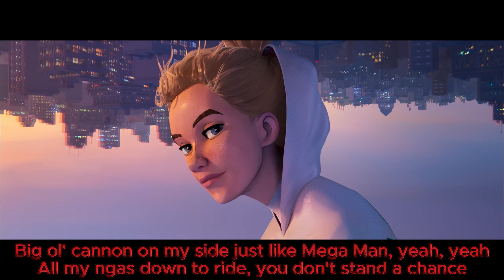【Hololive Remix】星街すいせい x AZKi x Juice WRLD (Unreleased)(Official Music Video)【星街すいせい/AZKi】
Beat: produced by Mulak & Lockhome.

I don't claim the copyright for this track/art.

Tag
Mori Calliope
Delutaya でるたや
hololive ホロライブ
hololiveclips ホロライブ切り抜き
hololive精華
hololive drill ホロライブドリル
hololive remix ホロライブリミックス
hololive cover ホロライブカバー
8d audio 8Dオーディオ
hiphop ヒップホップ
drill ドリル
hololive drill remix ホロライブドリルリミックス
anime アニメ
hololive rap ホロライブラップ
asmr
Hololive中文
Jersey Club ジャージークラブ
mashup マッシュアップ

Usada pekora 兎田ぺこら
Gawr gura
Laplus darknesssラプラスダークネス
Hoshimachi suisei 星街すいせい
Juice WRLD
Central Cee
百鬼あやめ Nakiri Ayame
Roboco ロボ子
AZKi
Aki Rosenthal アキ・ローゼンタール
Minato Aqua 湊あくあ
Ozora Subaru 大空スバル
Ookami Mio 大神ミオ
Nekomata Okayu 猫又おかゆ
Inukami Korone 戌神ころね
Uruha Rushia 潤羽るしあ
Shiranui Flare 不知火フレア
Houshou Marine 宝鐘マリン
FUWAMOCO
Tokoyami Towa 常闇トワ
Takane Lui 鷹嶺ルイ
Hakui Koyori 博衣こより
Sakamata Chloe 沙花叉クロヱ
Kazama Iroha 風真いろは
IRyS
Hakos Baelz
Koseki Bijou